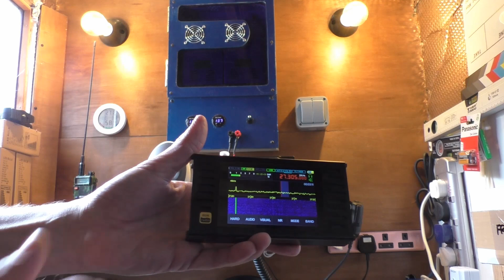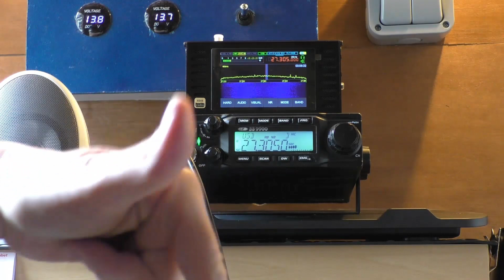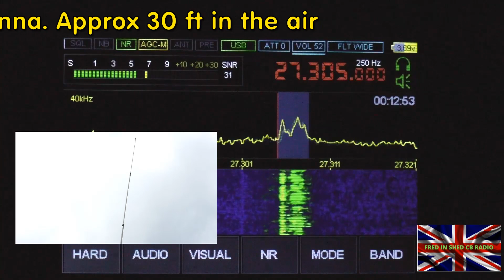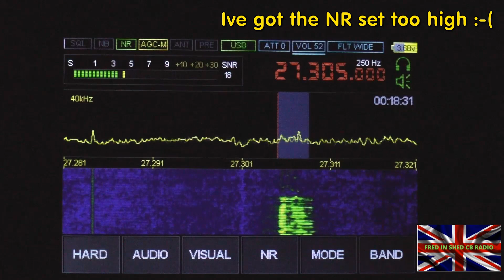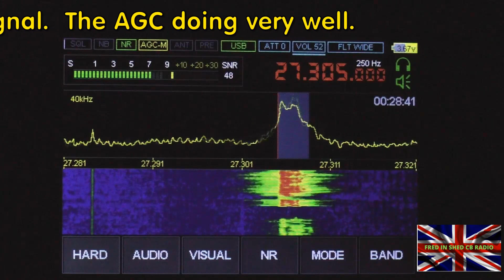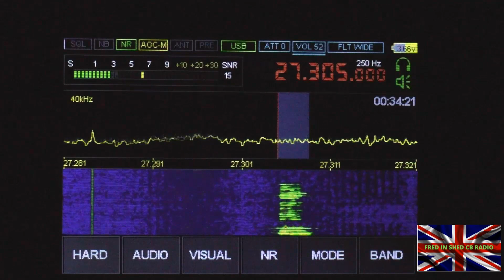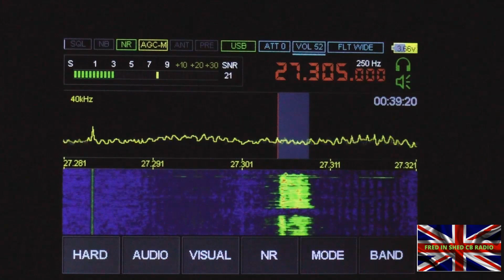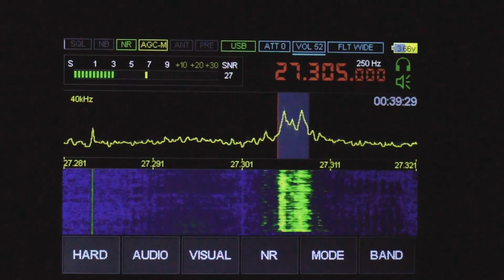Malachite V4 SDR Banggood receiving UK USB CB radio (inc mobile station)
Malachite V4 SDR DSP Radio Receiver AM/USB/LSB/NFM/WFM/CW Shortwave Radio receiving UK SSB CB radio.

Product details
1. Based on the SDR architecture, the msi001 radio frequency front-end 12bit quantization sampling is adopted, and the processor adopts STM32H743, the main frequency is up to 480 MHz;
2. The receiving frequency is 50kHz to 49.999MHz, 50.001MHz to 249.999MHz, 400MHz to 2GHz;
3. Demodulation type: AM, SSB, NFM, WFM, CW;
4. Sensitivity is better than 0.2-0.3μV;
5. Anti-blocking is better than 85 dB;
6. Real-time sampling bandwidth is 160 kHz;
7. Function: variable filter, adaptive noise reduction, threshold noise reduction, noise suppressor, AGC, equalizer, etc.;
8. Display screen is IPS 3.5 inches, capacitive touch screen with backlight adjustment;
9. The battery capacity is 3000mAh, USB-TYPEC interface;
10. The working current does not exceed 300mA;
11. Optional front-end attenuation filter components, attenuation up to 30dB;
12. Connect to the computer via USB, which can realize CAT, IQ and audio communication;
13. The size of the whole machine is 122 x 103 x 29.5mm.
14. Built-in Speaker Expansion Module